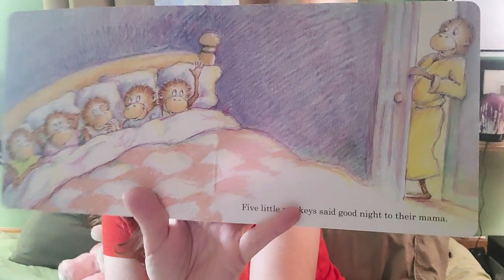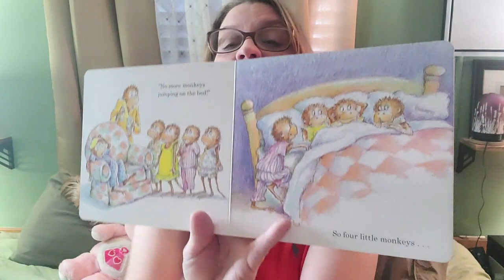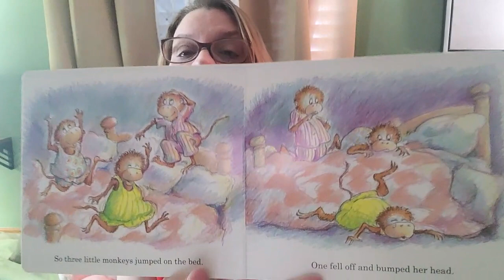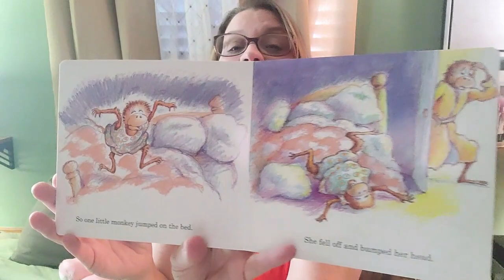Five Little Monkeys Jumping On the Bed Read Aloud Toddler Book Storytime Bedtime Childrens quite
Five Little Monkeys Jumping On the Bed Read Aloud Toddler Book Storytime Bedtime Story Quite Time Childrens books